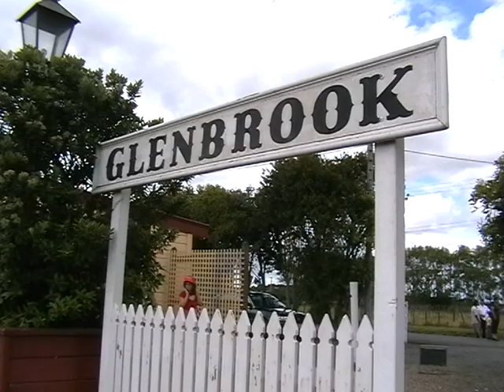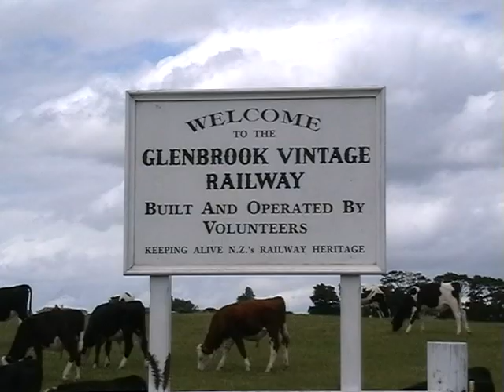Rail Life Volume 1 - Dec 2006-Feb 2007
Includes Overlander, Glenbrook, and the Auckland Port Shunt and Suburban Trains.